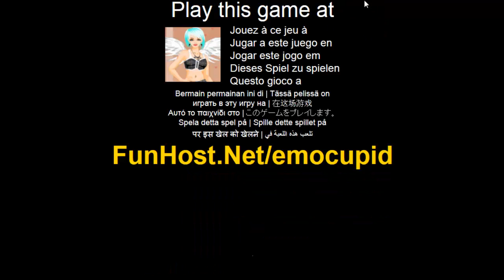Emo Cupido - videojuego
Cupido ha ido Emo. La version de Emo de Cupido elegir entre muchos tipos diferentes de ropa y accesorios de vestir. Recuerden darle a Cupido arco como ella no sera capaz de hacer que la gente caiga en amor con el otro sin ella. Una vez usted ha armado Cupido con su amor haciendo arco elegir entre muchos estilos exquisitos de las alas para que se utilice. El juego - www - Facebook - Twitter - YouTube